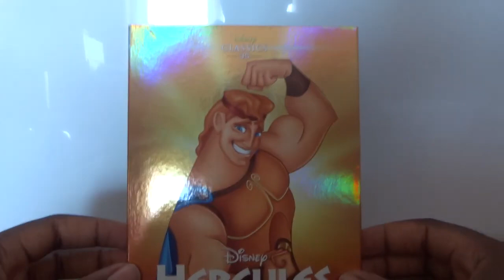Hércules UK DVD Unboxing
aquí os traje otro unboxing dvd del clásico animado de disney hércules duración 1 hora 33 minutos para ustedes